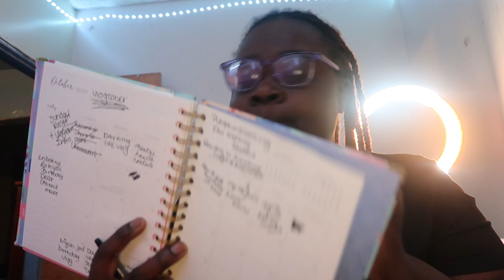Fall Day In My Life - Mommy Duties , Business Update ,Journaling&Content Planning|Vlogtober Day 2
follow ya girl socials
bussiness page :arianamichekollections
my name is ariana fields and im the creator of this channel !! Im currently. a stay at home mom with a associate degree in medical assistant ! Im 26 with 2 kids a boy and girl whos ages are 10 years old and 2 1/2 years old. I hope to reach 2000 subscribers by the end of the year into January 2023.
Goal :2,000
Currently : 1199